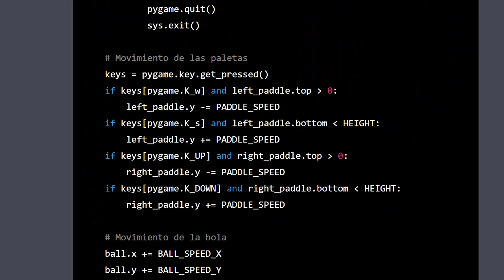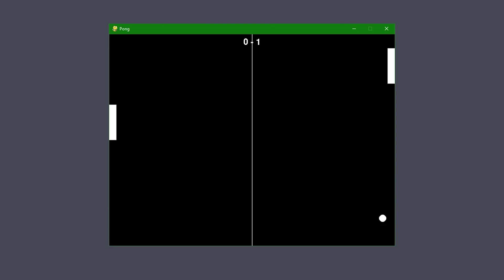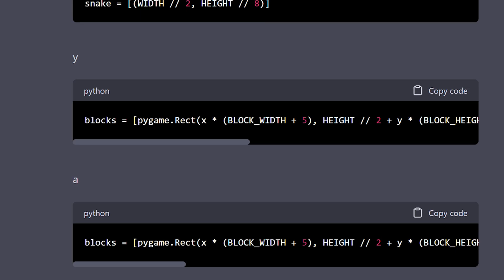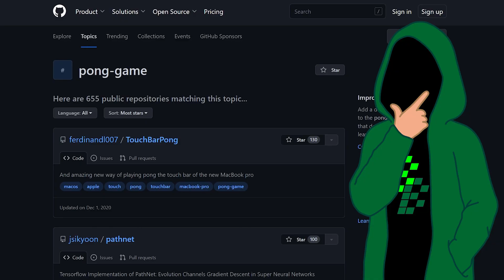GPT-4 PROGRAMA JUEGOS en PYTHON para MÍ, ¿crees que esta INTELIGENCIA ARTIFICIAL es el FUTURO?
GPT4 , GPT-4, GPT 4, CHATGPT4, CHATGPT-4, CHATGPT 4, como te dé la gana, es la Inteligencia Artificial de OpenAI que más caña está dando en el mercado. Algunos dicen que es el futuro y que nos vamos a quedar sin trabajo, comprobemos si eso es cierto programando el Pong, el Snake y el BreakOut. Pondré a prueba su creatividad con un ejercicio final y su capacidad de resolver sus propios bugs. Espero que te guste :P